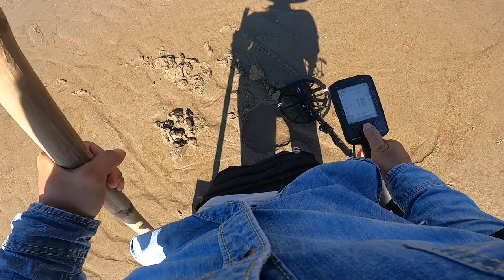DÒ KIM LOẠI TÌM THẤY VÒNG TAY HUYẾT ÁP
Hôm tay tôi dò được hoa tai vàng 10k , vòng tay huyết áp và một số trang sức khác metadetector dokimloaitrenbien maydokimloai minelab manticore